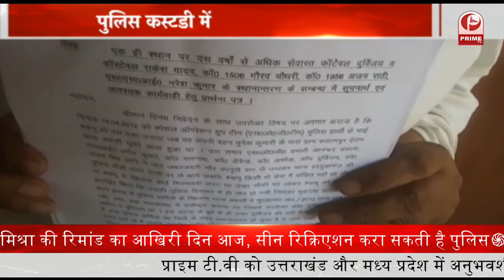Navami Tithi Ki Mahatva: नवरात्रि की महानवमी आज || Prime Tv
हिंदू शास्त्र में नवरात्रि की नवमी तिथि का खास महत्व होता है। यह पूजा की अंतिम तिथि होती है। इस दिन मां सिद्धिदात्री की पूजा-अर्चना की जाती है। इस साल यह पूजा 14 अक्टूबर दिन गुरुवार को है। ऐसी मान्यता है कि सिद्धिदात्री की पूजा करने से माता हर मनोकामना को शीघ्र पूर्ण कर देती हैं, लेकिन ज्योतिष के अनुसार के इस दिन किसी भी नए कार्य का शुभारंभ नहीं करना चाहिए।